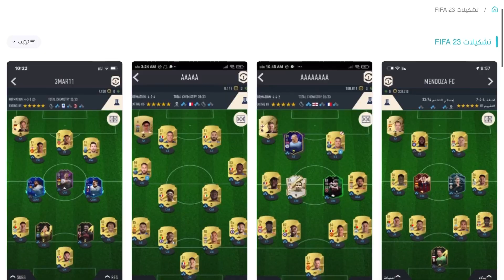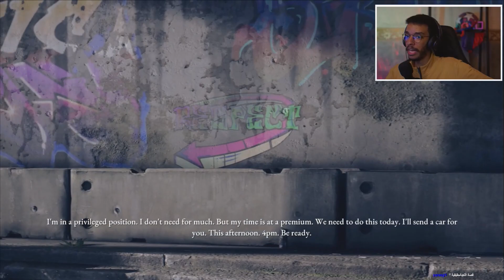قصة اول قاتل متسلسل في امريكا #1 | THE DEVIL IN ME 🔞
اذا حاب تشتري كوينز عندك متجر عبدالعزيز 🔥

📱 واتس
الفرع الأول

📱 تويتر

🔥🔥حسابات NOBLESesport